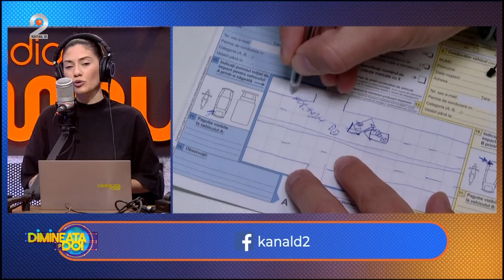Dimineata pe doi - Statul majoreaza taxele pentru jocurile de noroc! Taxe noi si pentru pacanele!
Dimineata pe doi cu Greeg si Cernat - Statul majoreaza taxele pentru jocurile de noroc! Taxe noi si pentru celebrele pacanele!

Astazi, 6 octombrie, Nadina Zisu ne aduce cele mai noi stiri ale zilei:
- Fost procuror din Panciu, Vrancea, a fost prins cu o plantatie de cannabis in podgoria de struguri;
- Un barbat a fost retinut de vamesii din Sculeni, in timp ce incerca sa introduca in Republica Moldova peste jumatate de milion de euro;
- Cheltuielile familiilor din Romania au crescut mai mult decat inflatia;
- Statul majoreaza taxele pentru jocurile de noroc si pentru celebrele pacanele;
- Tarifele RCA ar putea ramane neschimbate pana la sfarsitul anului;
- Transalpina se va inchide pe la mijlocul lunii noiembrie, in functie de conditiile meteo.